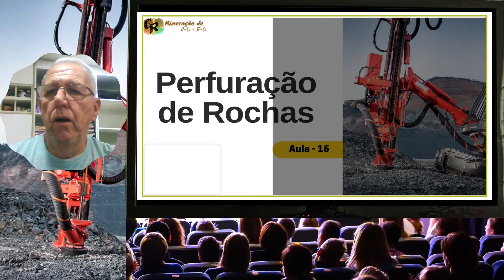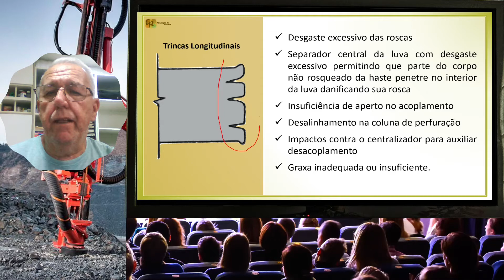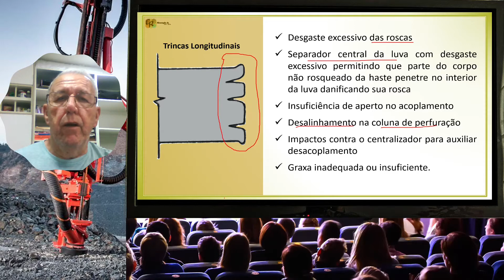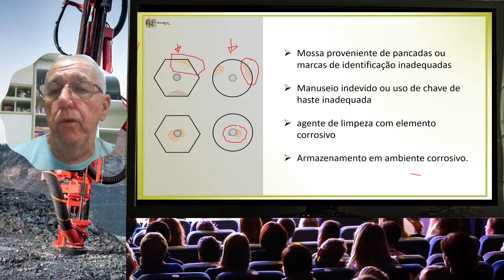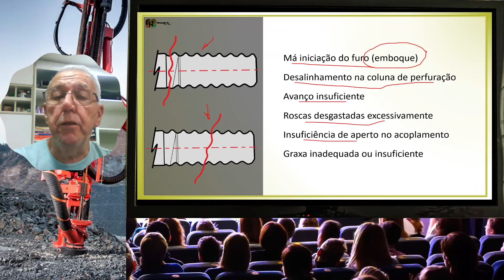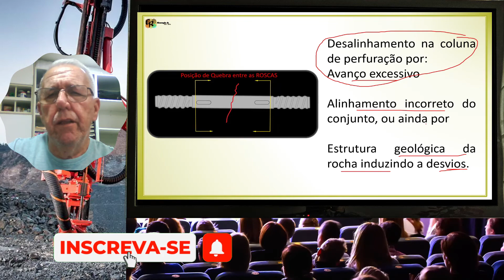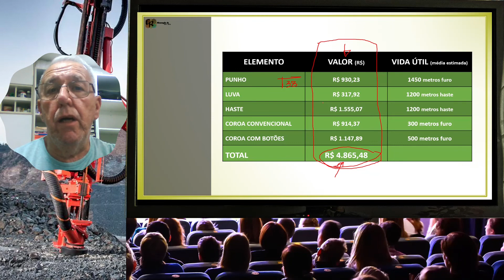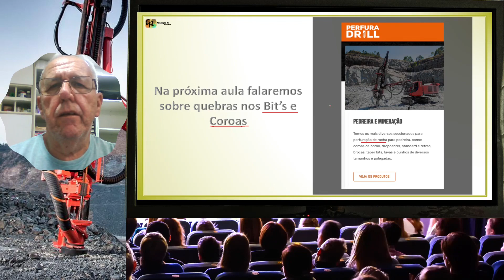Perfuração de Rochas - Aula 16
AULA 16 - Perfuração de Rocha para Extração Mineral nesta aula de número 16 nós vamos ver os problemas que ocorrem com luvas e hastes devido à má ou devido a operação incorreta.
É muito importante que você assista esta aula até o final porque faço alguns comentários que que impactam diretamente na sua carreira profissional na “Mineração”.

Vocês vão se beneficiar com informações pertinentes e muito úteis para o seu “Desenvolvimento Profissional” em sua “Carreira” além do mais no final eu sou indicando uma empresa que é a Perfuradrill que trabalha com fornecimento de material de extensão, broca, bit, haste e luva, que pode vir a lhe ajudar na escolha do material mais adequado além do que no custo da sua perfuração.
PERFURA DRILL MÁQUINAS E EQUIPAMENTOS LTDA.

"Conhecimento é Poder"
O canal Mineração de Cabo a Rabo tem como uma de suas premissas, levar o conhecimento a todos que almejam ter crescimento profissional.